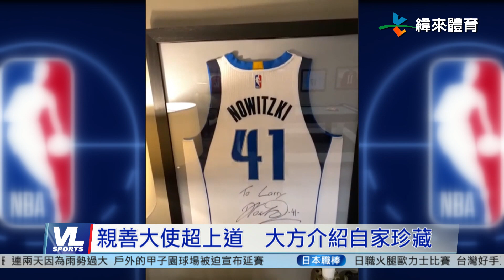7/8 NBA 3x3十周年 騎士Nance跨海站台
一年一度的國泰NBA 3對3籃球賽，今年已經邁入第十年了，雖然因為疫情關係、NBA球星來台跟球迷相見歡的傳統好戲被迫中斷，但主辦單位還是很有誠意。

這次主辦單位是找來了騎士前鋒Larry Nance Jr.當親善大使、透過視訊跟台灣球迷打招呼，而且別以為他只是聊聊天應付了事，其實~他超級上道der。